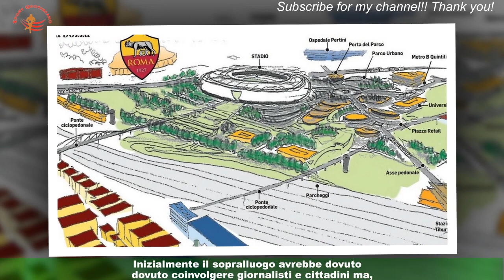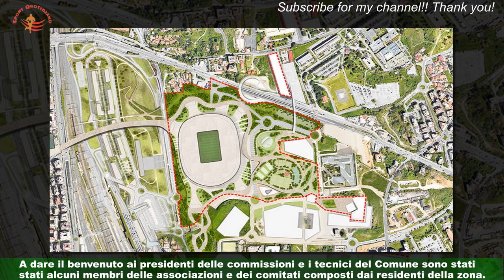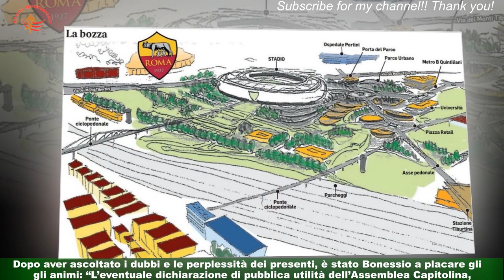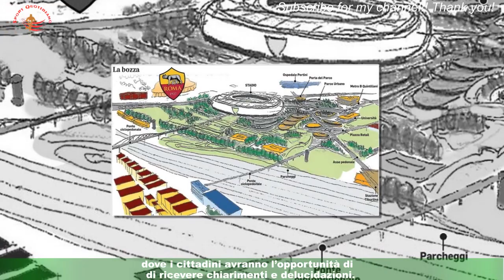Stadio della Roma a Pietralata: il accelera, ma il quartiere protestaSportIT4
Stadio della Roma a Pietralata: il  accelera, ma il quartiere protesta
Se la Roma spinge sull’acceleratore con l’obiettivo di ottenere il prima possibile l’ok per la costruzione del nuovo stadio,il Campidoglio non resta a guardare. Da settimane infatti le parti stanno lavorando per arrivare prima possibile al riconoscimento del pubblico interesse.Tutti d’accordo dunque? Neanche per sogno. A voler vedere chiaro sul progetto, che dovrebbe portare alla realizzazione dell’impianto giallorosso entro il 2027,